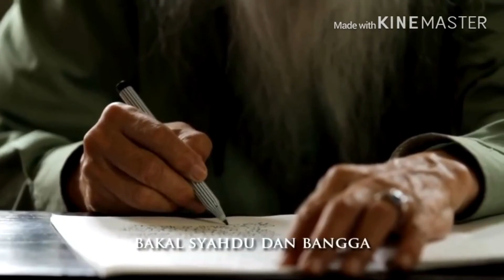A Samad Said | Erti Sebuah Kemerdekaan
Hari ini 31Ogos 2019 kita menyambut hari kemerdekaan yang ke 62 yang mana kita perlu menyambut nya dengan penuh keinsafan utk terus mempertahankan keharmonian dan memajukan lagi negara serta saling menghormati antara satu dengan yang lain..